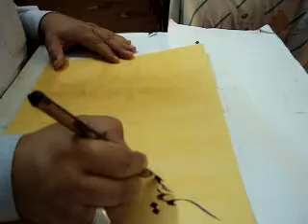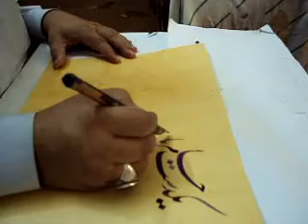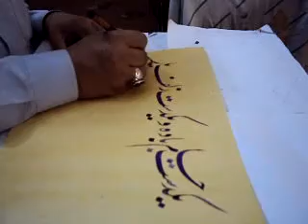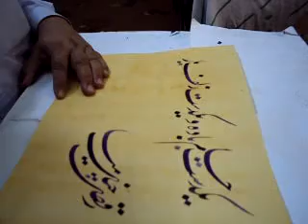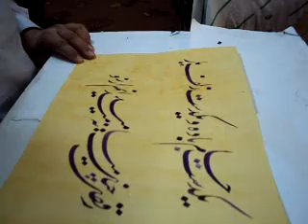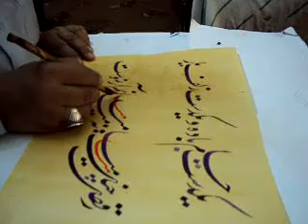nastaliq roomi calligraphy by world famous calligraphest khurshid gohar qalam.mp4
In calligraphy khurshid gohar qalam is famous calligrapher in the world he awarded president pride of performance 1991 and highest award foriegn minister of japan 2005 his E-mail he author books wonder of calligraphy,pearl of calligraphy and ijaz e khatati and many more.Premission of all tv channels.